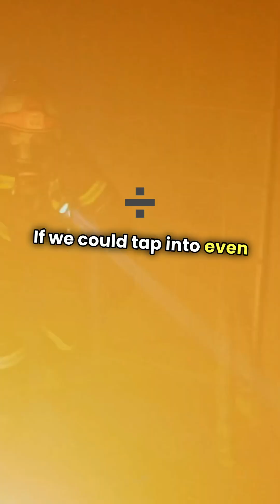💪The Hidden Superpower in Your Muscles You Never Knew About🔥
Your muscles are way stronger than you think. In life-or-death situations, the human body can generate up to 25 tons of force per second—enough to lift a car. This phenomenon, known as hysterical strength, has been witnessed countless times, yet scientists still don’t fully understand its limits. Could we unlock this power at will? Watch until the end to find out! Follow for more daily mind-blowing facts, and drop a comment on what topic you want next!